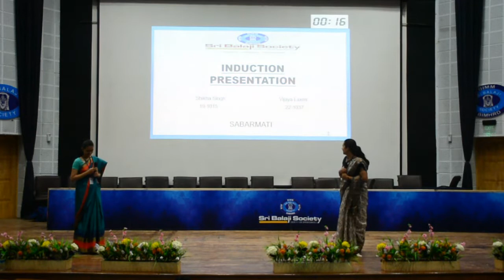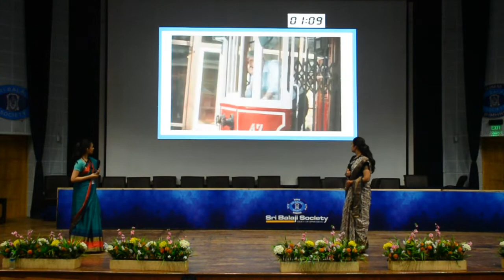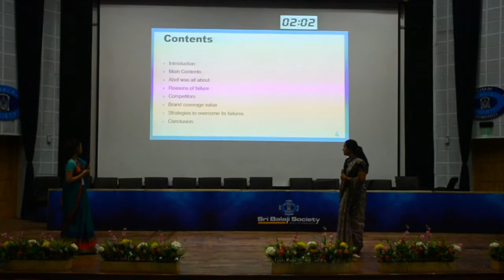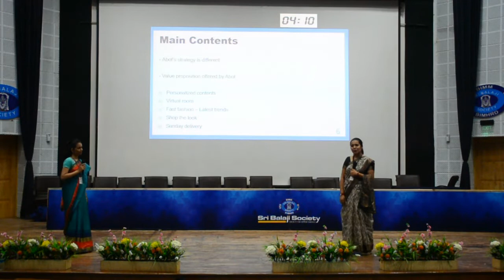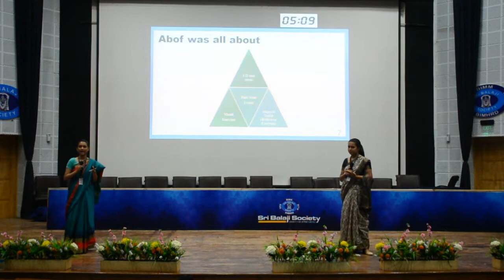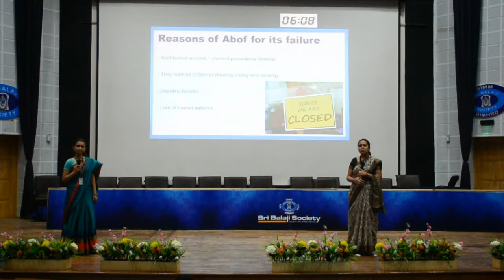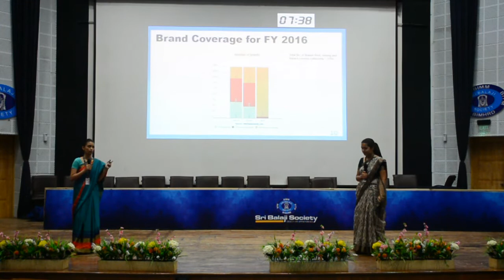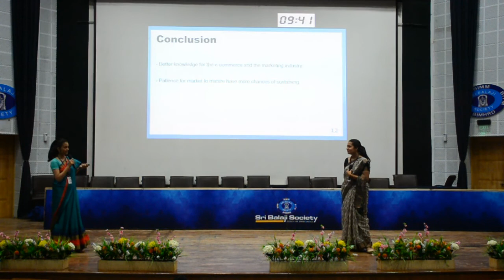Sri Balaji Society Induction Presentation 2019 - ABOF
TOPIC - ABOF-A case of early stage startup failure in India.